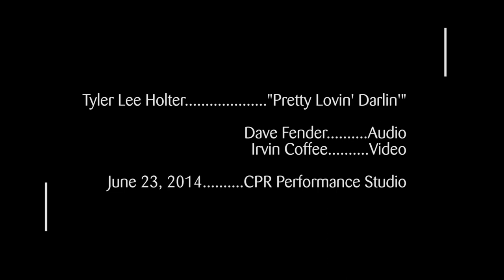OpenAir Studio Session: Tyler Lee Holter "Pretty Lovin' Darlin'"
OpenAir hosts Tyler Lee Holter in a performance of "Pretty Lovin' Darlin'." Recorded in the CPR Performance Studio on June 23, 2014.

Audio: Dave Fender
Video: Irvin Coffee